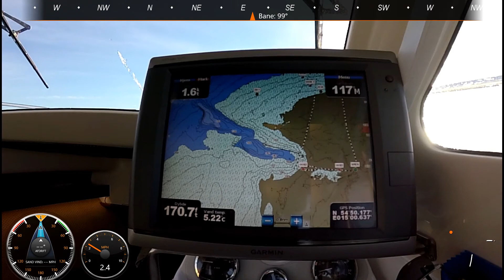Salmon fishing in the winter by Eastside Trolling 16 jan